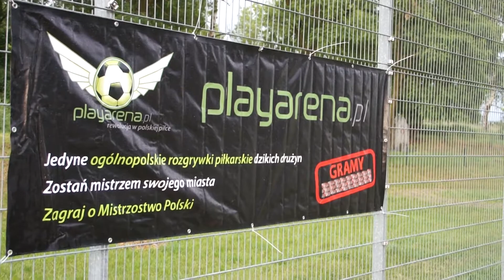Puchar Playarena Lubin.pl: THC Jeżyce - Klan Urwisów 14:8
W meczu o trzecie miejsce w Pucharze Playarena Lubin.pl zdecydowane zwycięstwo odniósł zespół THC Jeżyce, który pokonał Klan Urwisów 14:8.